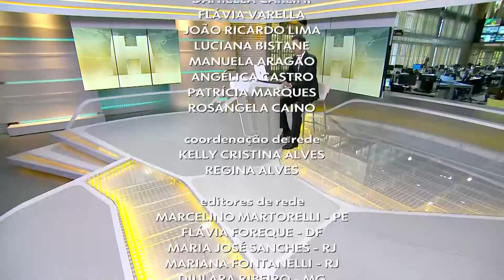HD - Encerramento do "Jornal Hoje" com César Tralli - 07/09/20 | Globo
Gravado pela TV Subaé